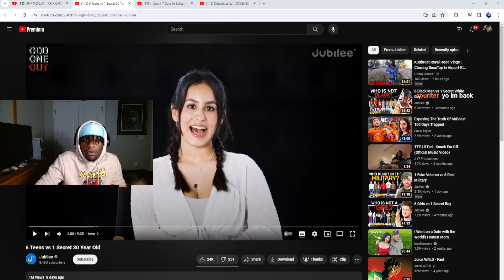TYNOWOLF GETS DECEIVED REACTING TO 6 TEENS VS 1 SECRET 30 YEAR OLD